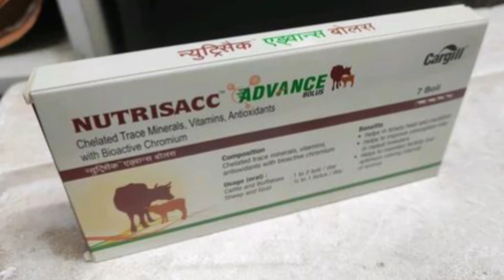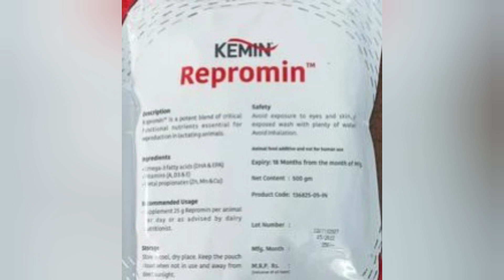Anestrous etiology, management and treatment in bovine.अब पशु खुल कर हीट में आयेगा100%clinical pass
साइलेंट हीट का 100% क्लिनिकल ट्रायल पास ईलाज। anestrous treatment and management in dairy.